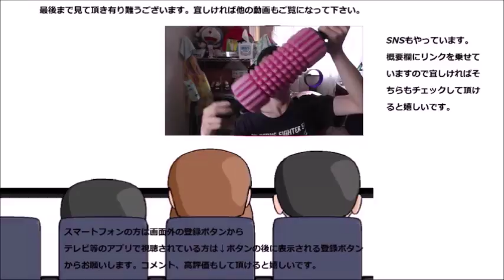埼玉県川越市産のさつまいも餡饅頭のさつまいも感が凄かった件！！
埼玉県川越市産のさつまいも饅頭を食べてみました。そしたらそのさつまいも感、凄かったです……